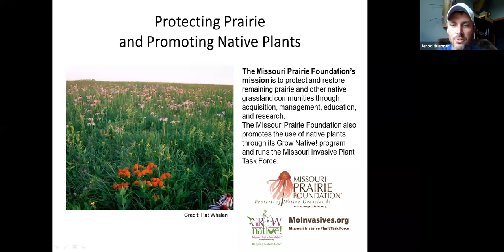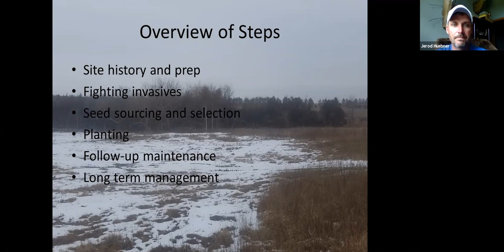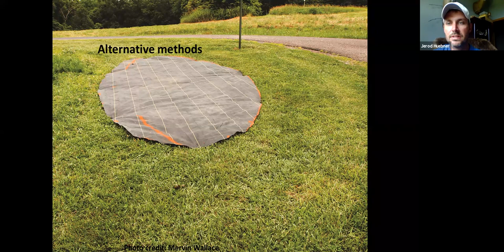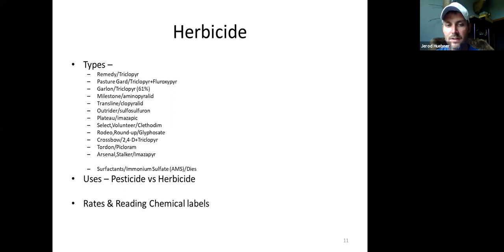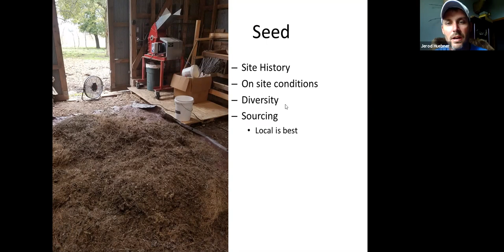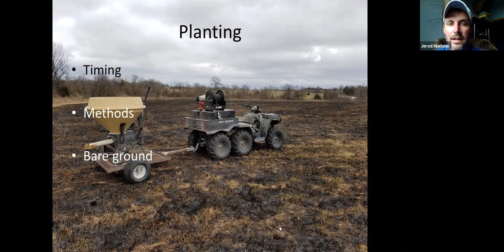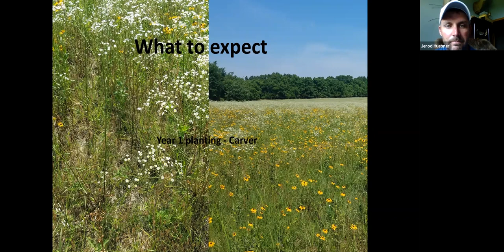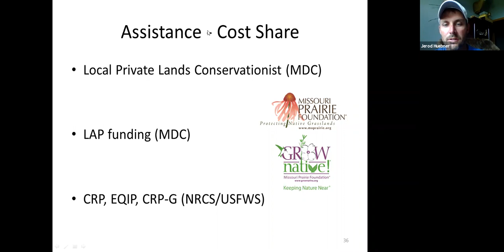Grow Native! Webinar Series: Jerod Huebner - Establishing a Prairie Planting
MPF Director of Prairie Management Jerod Huebner has overseen numerous prairie planting projects around the state, and his practical advice will give you clear steps to take to prepare your side, choose seed, plant, and maintain for the future.
This live webinar took place June 24, 2020, as part of Missouri Prairie Foundation's June Grow Native! Webinar Series.

Resources mentioned during this presentation:
See native prairie plants in their original habitat at MPF's prairies. All prairies owned by the Missouri Prairie Foundation are open to the public to enjoy on foot for hiking, bird watching, and nature study:
Here is a Missouri Prairie Journal article by Jerod about Prairie and Native Grassland Reconstructions:
Here is another Missouri Prairie Journal article by Jerod on Invasive Species Control for Prairie and Native Grassland Conservation:
Here is a chart showing invasive species control methods by plant:
Find seed, plants, land care professionals, and other resources from Grow Native! professional members in our 2020 online Resource Guide:
Help select the right native plant for your site: Grow Native! Native Plant Database: